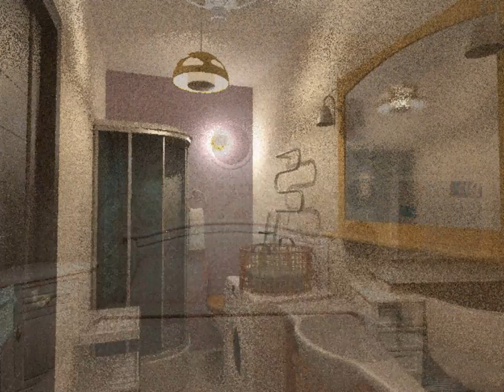ул. Ноябрьская, 41 А: дизайн интерьера 2-ки 62,09 кв.м.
Планировки с расстановкой мебели в новостройке Владимира ул. Ноябрьская, 41 А